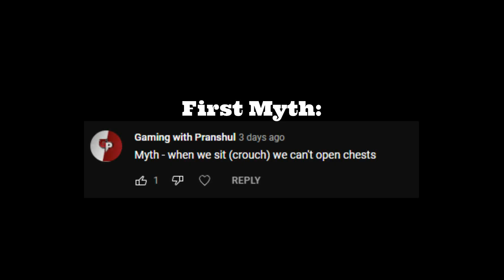Doing Myth Busting in BedWars (Blockman GO Adventures)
In this Video, I do Myth Busting

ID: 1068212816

Region: Philippines

Upload Schedule: Random Days